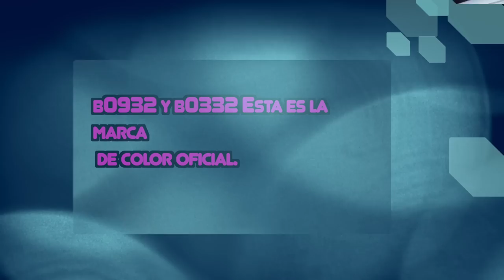Mi familia se hizo más grande! “RA”, un gato esfinge/egipcio llegó a nuestras vidas